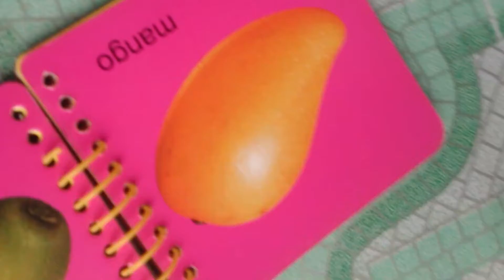Scared potatos (Part 1)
Hi everyone, theres five boys just like Husky, Snoopy, Dapo, Bear and Mr. Bear

HAVING FUN!